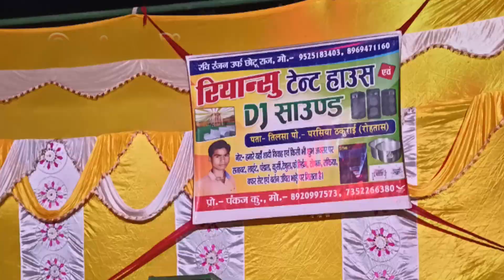रियांशु टेंट हाउस तिलसा